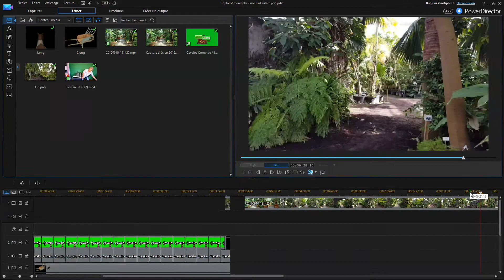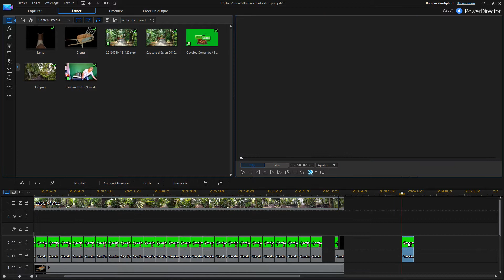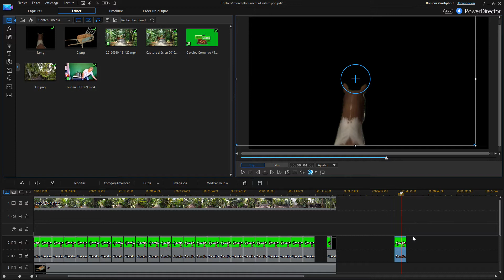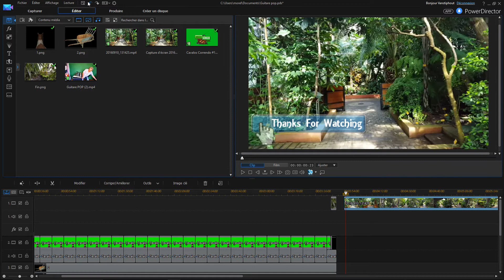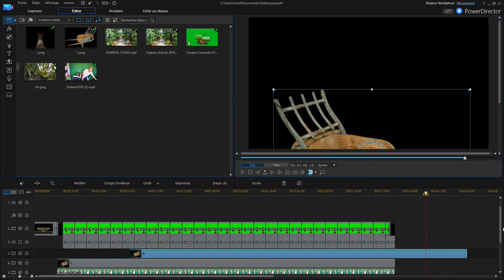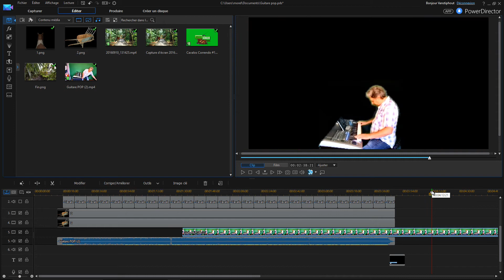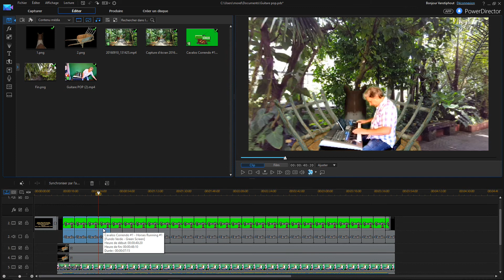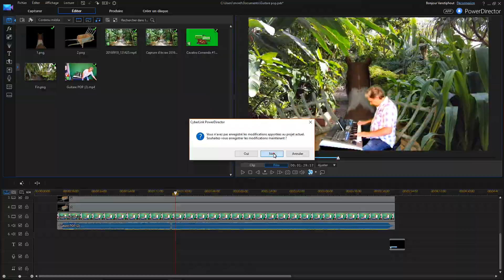Tutorial Trucage dans un jardin botanique ou je fait le tour dan une charrue qui est une brouette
Tutorial Trucage dans un jardin botanique ou je fait le tour dan une  charrue qui n'est que simplement un brouette.